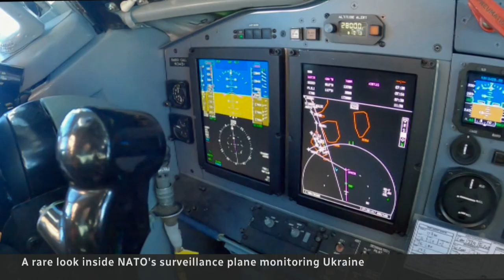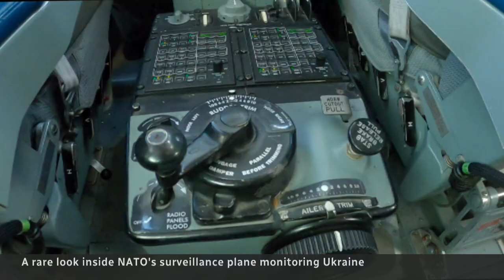NATO surveillance plane watches Russia's activity in Ukraine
CBC's David Common gets rare access to NATO's sophisticated surveillance aircraft that monitors Russian war activity in and around Ukraine, and provides information to allies, allowing Ukraine to quickly respond.